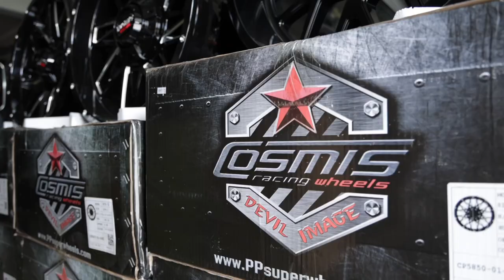VIP 4x4 Acessories ดีลเลอร์ PP จ.เชียงใหม่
VIP 4x4 Acessories (Tel. 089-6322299) ดีลเลอร์ PPsuperwheels จาก จ.เชียงใหม่ ที่เน้นเกี่ยวกับการตกแต่งออฟโรดเป็นหลัก กันชนหน้า-หลัง ออฟโรด ชุดยก ตกแต่งช่วงล่างให้ลุยได้หนักกว่าเดิม จนไปถึงขายล้อแม็กซ์และยางออฟโรดชั้นนำจาก PPsuperwheels ล้อแม็กซ์ Cosmis Devil มีตั้งแต่ไซส์ 16" AD-Series Dub-12 หรือขอบ 18" ชั่วโมงนี้ต้อง KingDevil Star Alpha-6 ส่วนขอบ 20" มีให้เลือกเพียบ Spin X8 Spin P8 Twin ครบสูตรสายลุย ยางแน่นอนว่า Hot ที่สุดก็ต้อง Raptor AT สายออฟโรดสนใจตรงเข้าไปที่  V.I.P 4×4 Accessories 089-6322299 ได้เลย
พิกัด
1317, Chiang Mai, Thailand, Chiang Mai

รอชมรอติดตามการลงรายการต่างๆได้ในช่องทางทั้ง